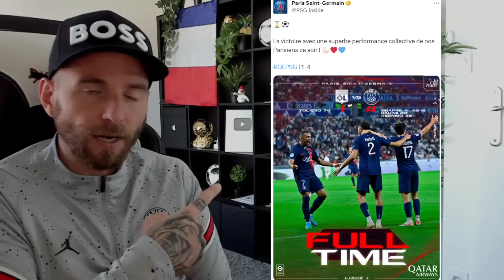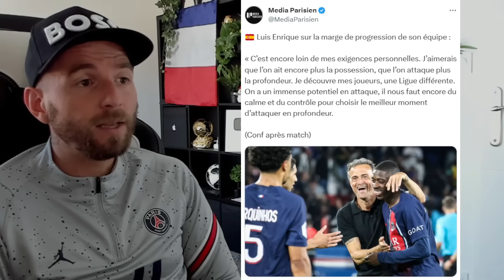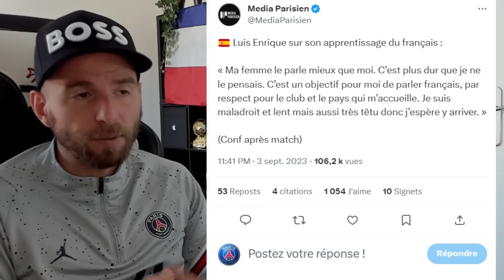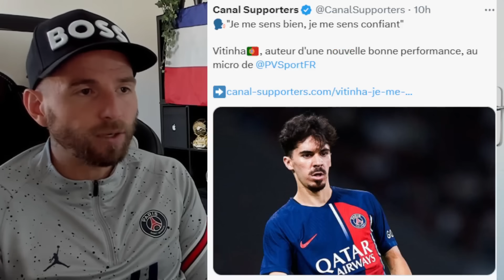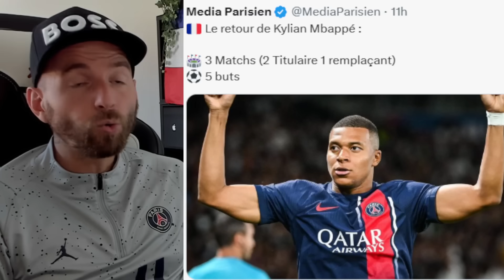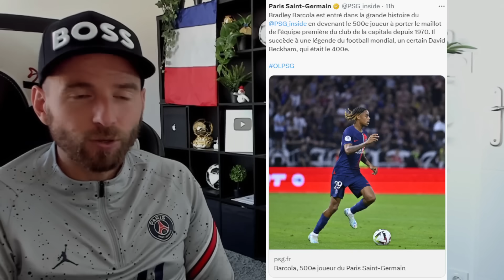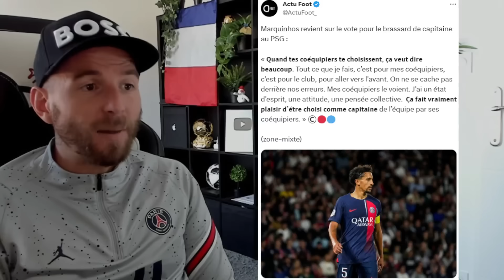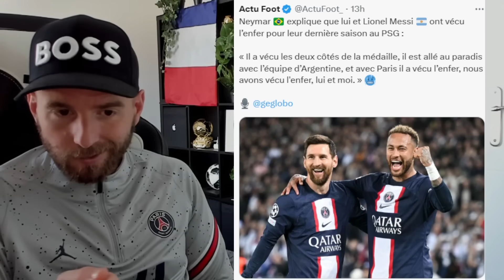LE TRES BEAU GESTE DE MBAPPÉ POUR BARCOLA ! / LUIS ENRIQUE VEUT RESTER TRES LONGTEMPS AU PSG !